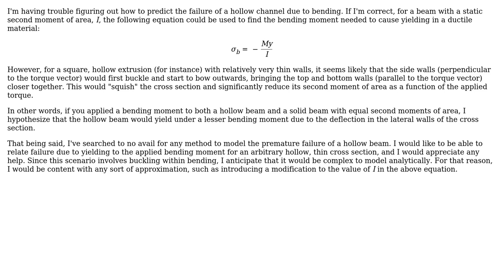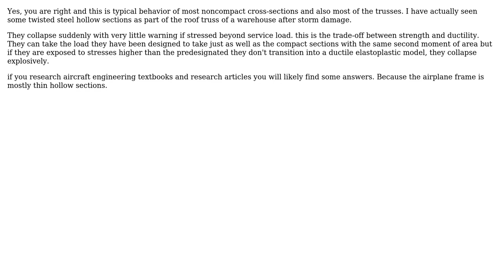Engineering: Failure in Hollow, Thin Beam due to Collapse of Cross Section (3 Solutions!!)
Engineering: Failure in Hollow, Thin Beam due to Collapse of Cross Section

With thanks & praise to God, and with thanks to the many people who have made this project possible! | Content (except music & images) licensed under CC BY-SA | Music | Images & others | With thanks to user r13 user Nick Fingerle user kieransquared user kamran and the Stack Exchange Network Trademarks are property of their respective owners. You are responsible for your own actions.